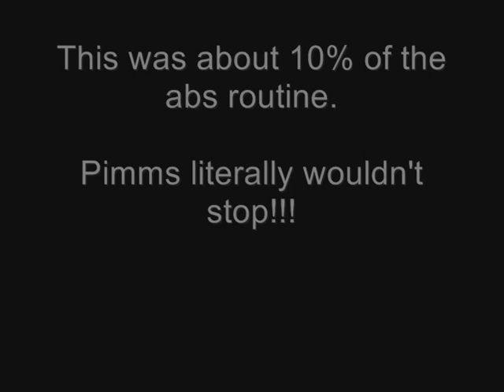Bar Breakers - Few Push Ups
The rain hasn't stopped all day so we couldn't bar up. The gym was too busy to take the camera in there, so we recorded a couple of sets in an empty room up there!

Big shout to D300 for inspiring my push up game!!! Every time I watch his video I'm as impressed as I was the first time.